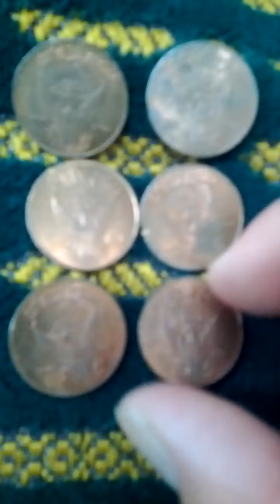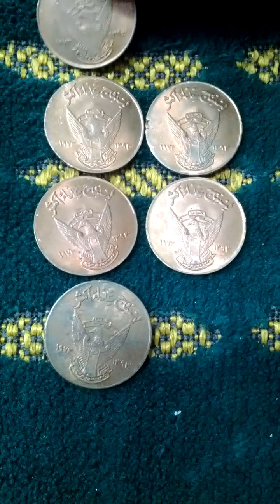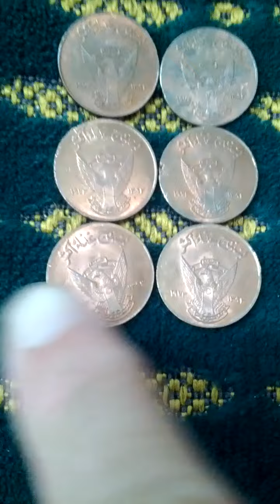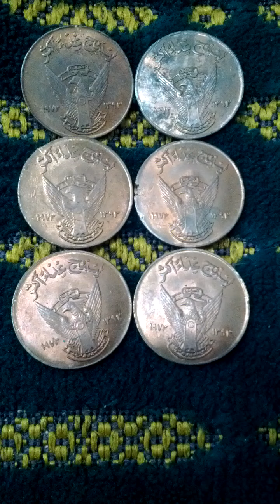Lots of Sudan 1973(AH 1395) 5 Millieme Obsolete Coins-02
Sun 28th Aug 2022(AH 1444 Safar 1st)
These are lots of Sudan 1973(AH 1395) 5 Millieme Obsolete Coins..
And this is a part of Seoul Metro No 9 All Stop Line from No Ryang Jin(917) to Saet Gang(916).